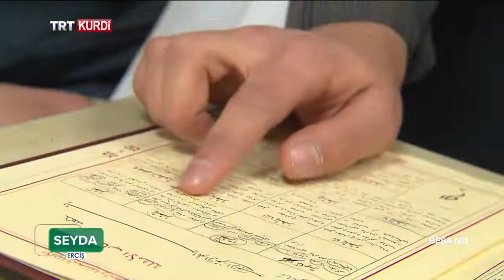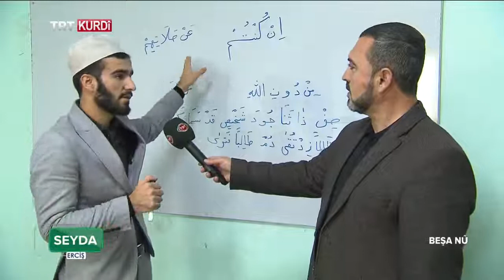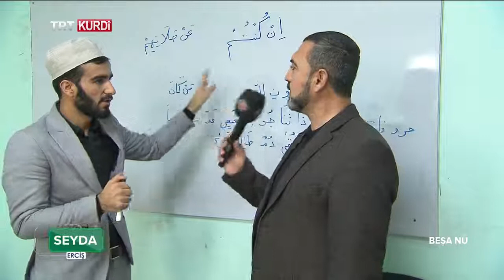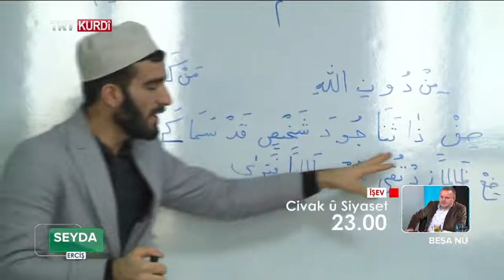SEYDA BEŞA 148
Seyda vê hefteyê li Erdîşa Wanê bû mêvanê Medreseya Safa'yê. Me bi Seyda Mele Mahmut Altun re li ser heq û hiqûqa cîrantiyê sohbet kir. Herwiha em bi xwendevanên seyda re jî derbarê perwerde û jiyana wan a medreseyê de axivin.